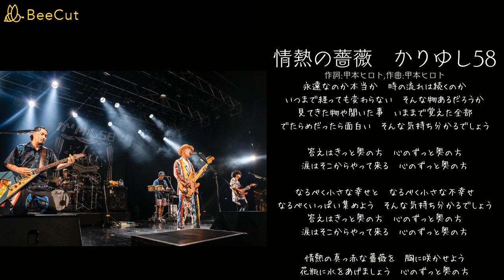情熱の薔薇 かりゆし58(THE BLUE HEARTS)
かりゆし58がTHE BLUE HEARTSの代表曲をカバー！

メインチャンネルが消された時のためのバックアップチャンネルを作りました。ぜひ下記のバックアップチャンネルのご登録お願いします。